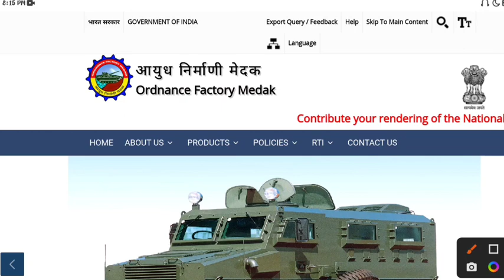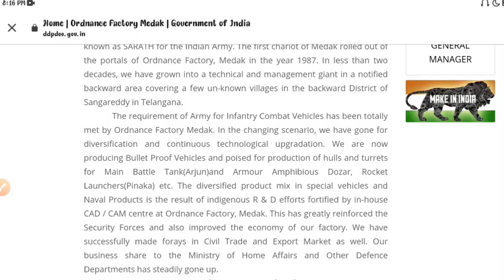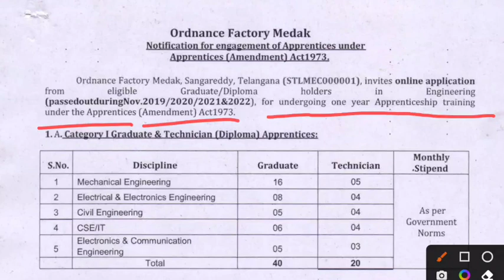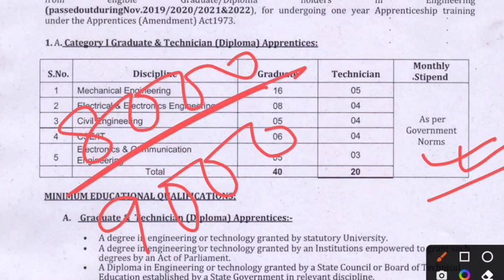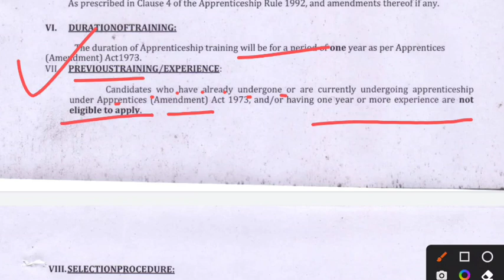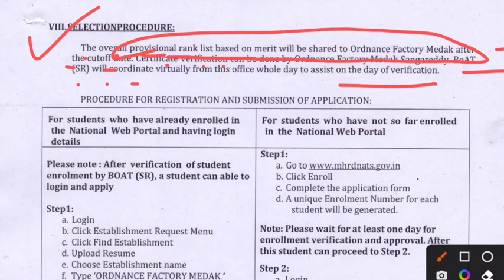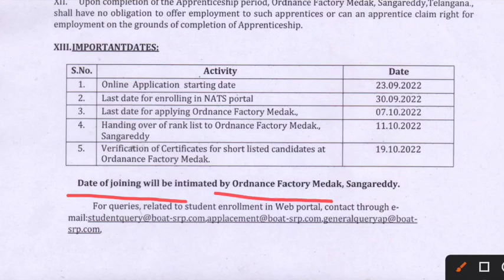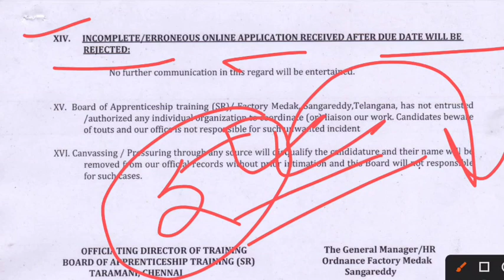Ordnance factory apprentice 2022 | एक और अपरेंटिस भर्ती आई | Latest Apprenticeship, No Exam,No fees